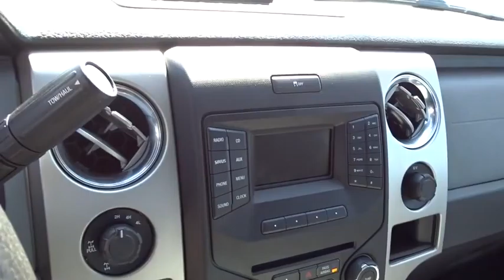2013 Ford F-150 Columbus, Lancaster, Central Ohio, Newark, Athens, OH CU4939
2013 Ford F-150

2840 N. Columbus St.

2013 Ford F-150 XL In Black. 4WD. Extended Cab! All the right ingredients! Tired of the same ho-hum drive? Well change up things with this hard-working 2013 Ford F-150. This trusty truck can pull its own weight...and then some. Congrats. You've just hit payload pay dirt. Please give us a call at Bob Boyd Auto Family at and let us know what we can do to help you get into this vehicle.Proudly Serving: Dublin, Columbus, Westerville, Chillicothe, Dayton, Zenia, Springfield, Wilmington, Beavercreek, Marysville, Cincinnati, Cleveland, Lancaster, West Jefferson, Grove City, and all of greater Ohio.